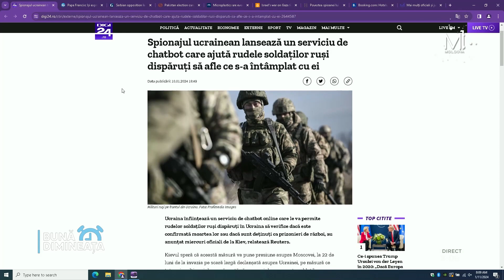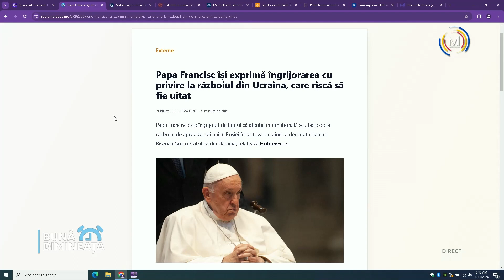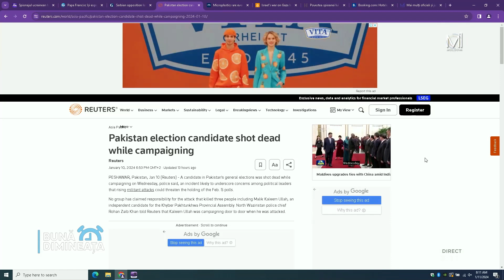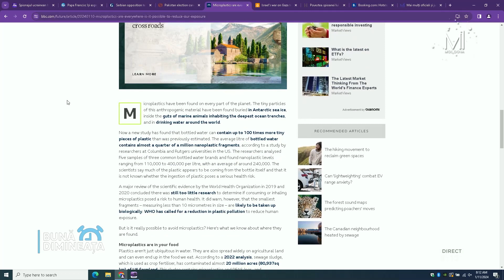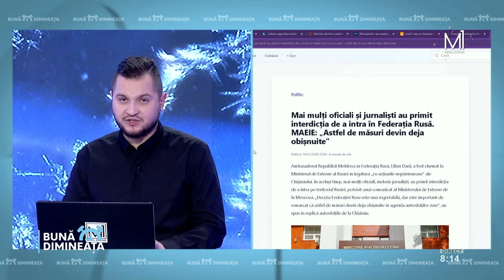„Presa la zi” cu Ion Jalbă